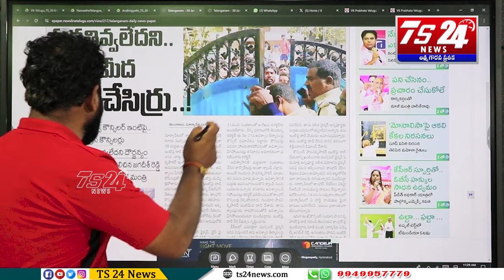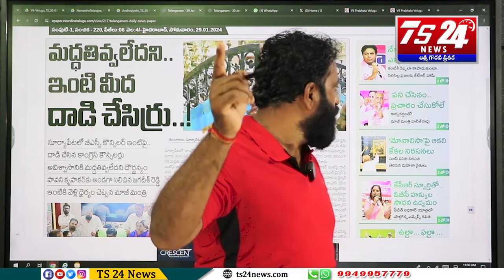చరిత్ర సాక్షిగా రేపు జరగబోయేది ఇదే|TS24 News